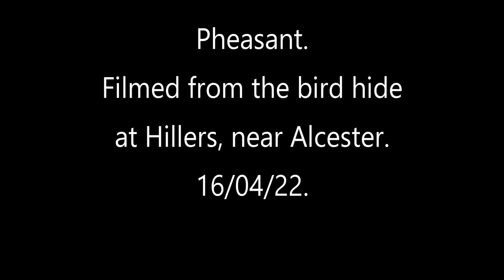A pheasant, filmed from the bird hide at Hillers, 16/04/22.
Called in at Hillers farm shop, near Alcester. Spent a couple of minutes in the bird hide filming this pheasant. Mustn't forget the Avonvale Miniature Railway, that will follow soon in another video.